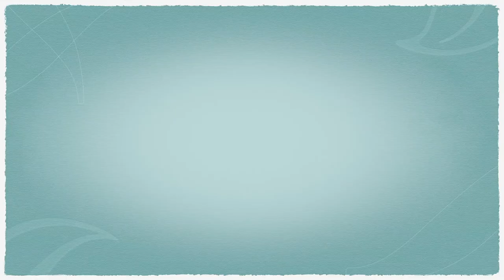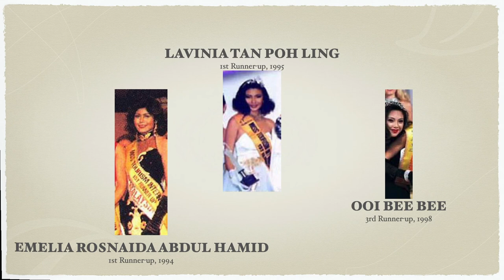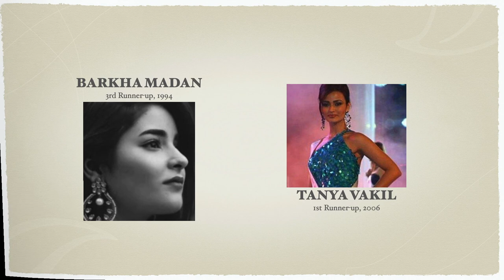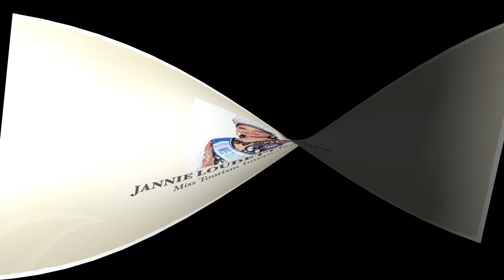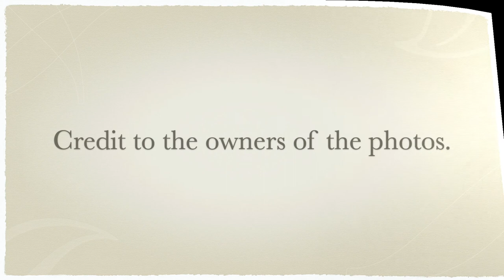(UPDATE) Asian Countries' Rankings in MISS TOURISM INTERNATIONAL Malaysia Ed (1994-2021) RUs/Winners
These are the rankings of Asian countries in the Malaysia Edition of Miss Tourism International from 1994 to 2021 according to runners-up and winners. They are:

6
5
4
3
2
1